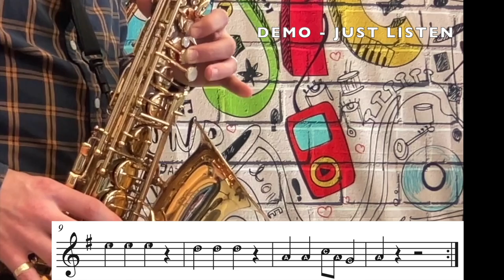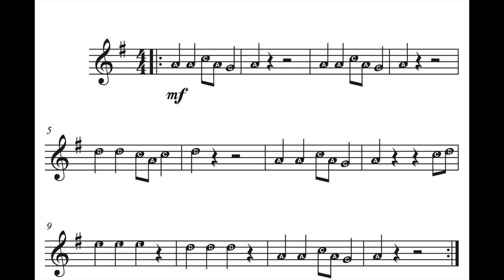Hard Rock Blues - Saxophone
Hard Rock Blues play along for beginning band.

Practice each line SLOWLY to make sure you can play all of the right notes!

Hard Rock Blues
From Essential Elements 2000